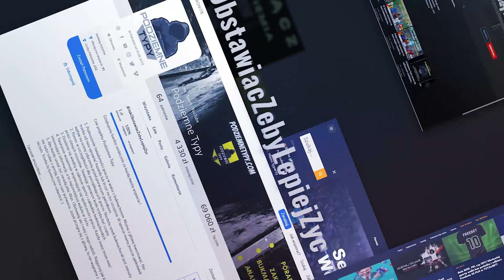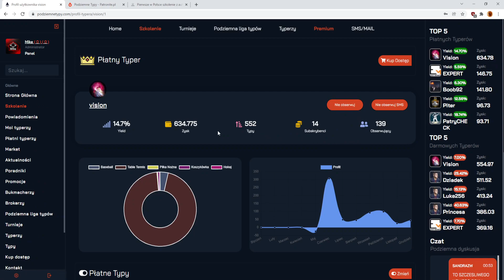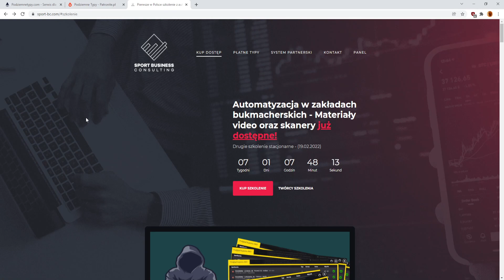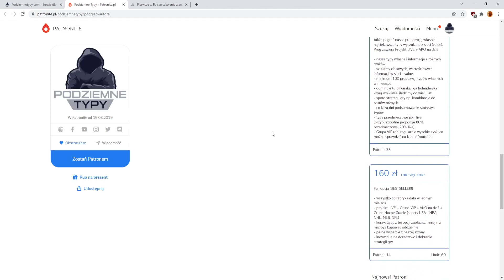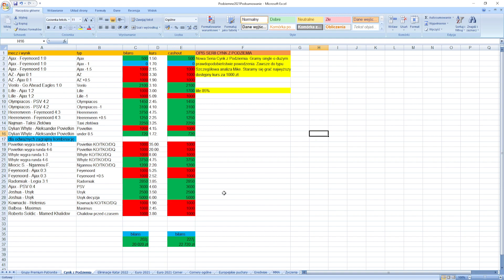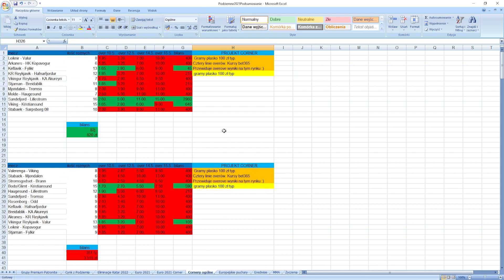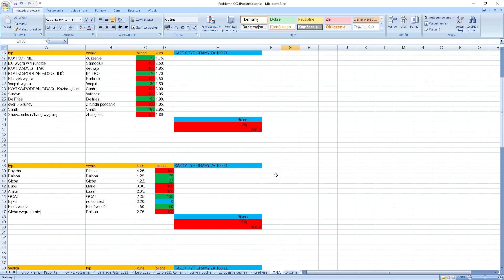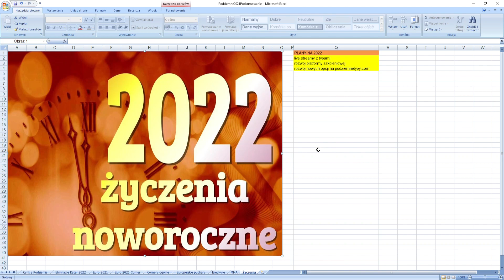Mega rok i zarobek w 2021 roku na serwisie Podziemne Typy. Podsumowanie i zapowiedź zmian💪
Spis treści:
00:00 - 07:30 Rozwój serwisu podziemnetypy.com
07:31 - 14:00 Rozwój platformy z automatyzacją gry.
14:01 - 22:10 Wyniki grup Premium
22:11 - 25:00 Wyniki serii Cynk z Podziemia
25:01 - 26:20 Wyniki serii eliminacje Katar 2022
26:21 - 27:55 Mega wynik serii Euro 2021💪
27:56 - 29:30 Mega wynik serii Euro corner 💪
29:31 - 31:10 Wyniki serii cornery ogólne.
31:11 - 33:00 Wyniki serii europejskie puchary.
33:01 - 36:05 Mega wyniki serii liga holenderska. 💪
36:06 - 38:15 Wynik serii sporty walki.
38:16 - 42:14 Życzenia noworoczne i zmiany na serwisie.

Podobnie jak w 2020  robimy podsumowanie na kanale całego roku 2021 w kwestii zakładów bukmacherskich. To był naprawdę udany czas. Kto z nami grał konsekwentnie ten na pewno wiele się nauczył i zrobił niezłe wyniki. Już niedługo sporo zmian na serwisie i wkraczamy w jeszcze wyższą jakość.

Wszystkim naszym widzom życzymy szczęśliwego Nowego Roku, samych wysokich wygranych i przede wszystkim zdrowia które jest najważniejsze w obecnych czasach. Jeżeli mamy zdrowie to świat staje przed nami otworem!